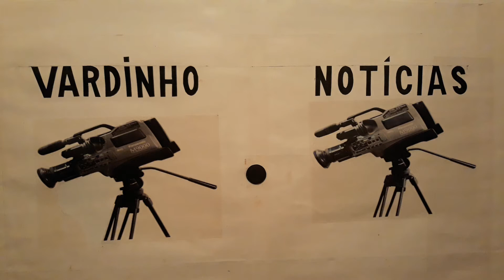VARDINHO REPORTER APRESENTA SEQUESTRADOR NO METRÔ BAHIA DE SALVADOR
UM HOMEM FEZ UM PASSAGEIRO DO METRÔ BAHIA DE SALVADOR DE REFEN NA ESTAÇÃO ACESSO NORTE
DE ACORDO COM A POLÍCIA ELE DESCEU DE UM DOS  VAGÕES ARMADO COM  UM FAÇÃO DE 20 POLEGADAS E  TENTOU SEQUESTRAR
UMA MULHER QUE CONSEGUIU FUGIR
ESTE SUJEITO SEQUESTRADOR
ESTAVA COM DEPRESSÃO

VARDINHO REPORTER VN NOTÍCIAS
DESDE SALVADOR BAHIA BRASIL